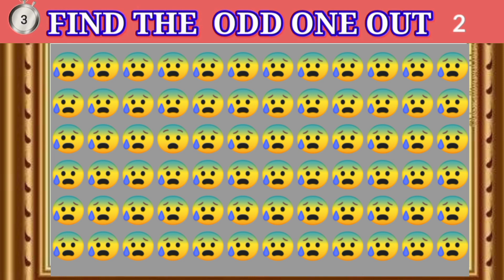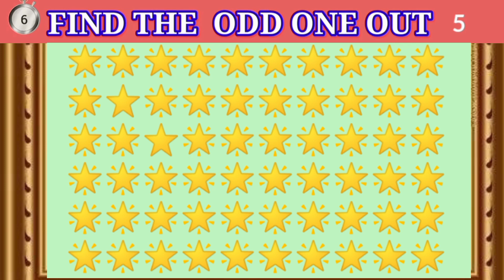How good are your eyes #017 | Find the odd emoji out 12 Majedar Dimagi Paheliyan and Puzzles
12 Majedar Dimagi Paheliyan and Puzzles
how good are your eyes #017 find the odd emoji out emoji puzzle quiz real odd Let's check how good are your eyes and your brain power ? Can you find odd emoji out in this picture that will show how sharp your eyes are .

Note . This Chanel does not promote or encourage any illegal activities and all content provideby this Chanel is meant for educational and entertainment only